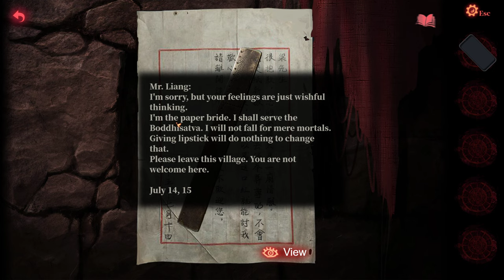Yinyuan | Paper Bride 2 Playthrough #2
I'm making use of those hints since I can't memorize the Chinese characters very well... XD